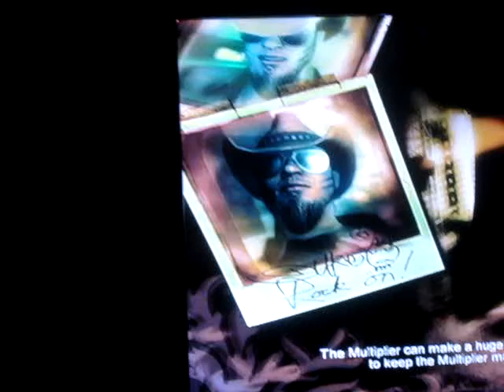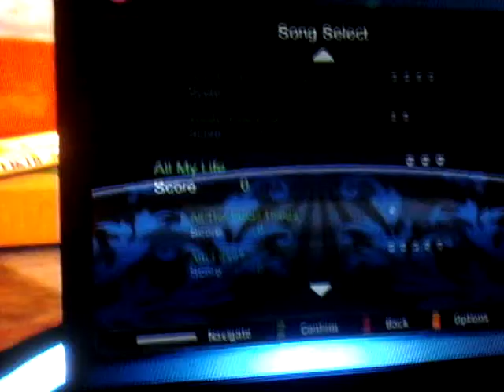me playing rock revolution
yea it was my first time playing the game at night. i can't handle playing plastic guiters